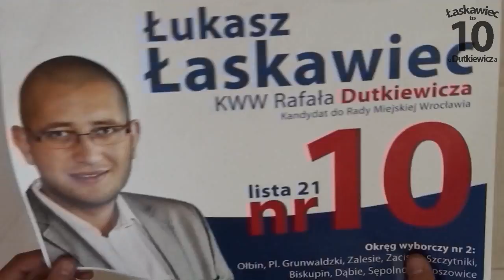Łukasz Łaskawiec - 10 u Dutkiewicza - co dalej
Łukasz Łaskawiec
Kierownik Młodzieżowego Centrum Informacji i Rozwoju
kandyduje do Rady Miejskiej Wrocławia

KWW Rafała Dutkiewicza
lista 21, okręg 2, numer 10

Zagłosuj dla Wrocławia :)